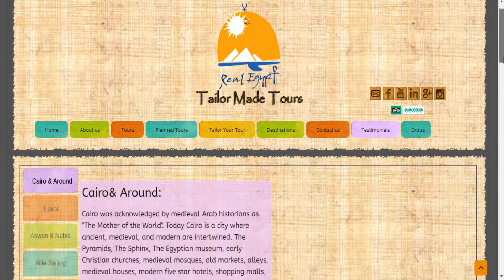Real Egypt – Sun boat